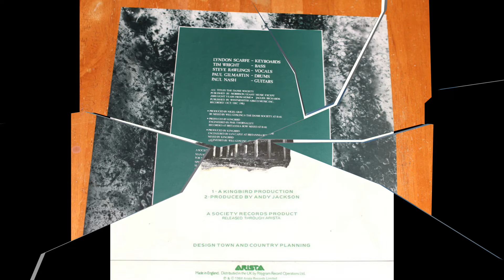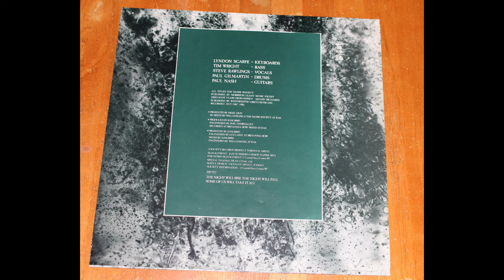The danse society .- 2000 Light Years From Home. (1984. Vinilo)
The danse society
"2000 light years from home"
(1984. Lp. "Heaven Is Waiting". Vinilo)
«2000 Light Years from Home» es una canción de la banda inglesa de rock The Rolling Stones. lanzado en su álbum de 1967 Their Satanic Majesties Request.  Escrito por Mick Jagger y Keith Richards.
 The Danse Society es una banda inglesa de rock gótico, formada en Barnsley en 1980. Originalmente estuvieron activos hasta 1987, reformándose en 2011. Lograron un éxito moderado durante su carrera. Su formación incluía a Steve Rawlings (voz), Paul Nash (guitarra), Lyndon Scarfe (teclados), Tim Wright (bajo) y Paul Gilmartin (batería). Scarfe fue reemplazado por David Whitaker (anteriormente de Music for Pleasure) después del álbum Heaven Is Waiting.